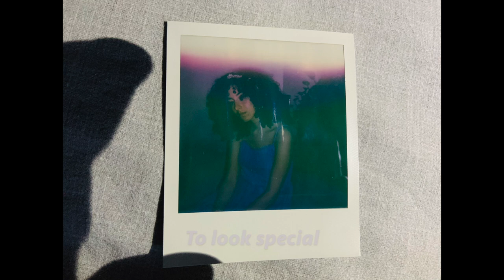alelia star - Invisible (original music)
Created in my Home Studio during quarantine

About a girl who decides to look beautiful on her prom night to seduce the boy she likes. But being beautiful isn't really enough when you already look invisible...

Thank you to my sister :3

SHARE !!! I am a little artist, so your help would be amazing :3

Nope kidding guys :)

Yep, I am not funny :3

Anyway I hope to create a beautiful community one day with all of you :)